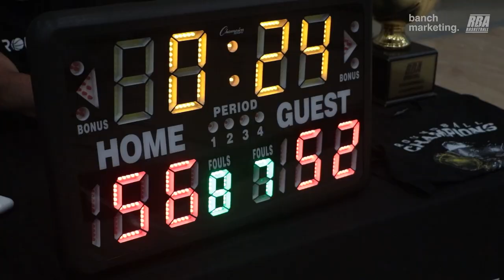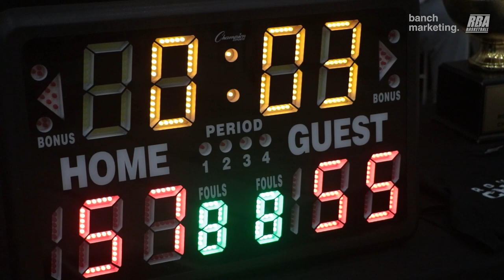2023 Summer FA League Finals - SVibes vs DDTB - Roundball BC Mens Basketball League